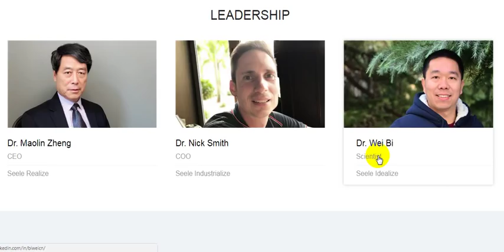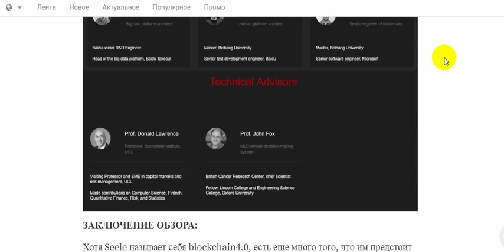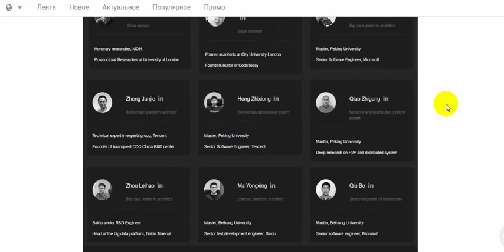Обзор команды проекта Seele